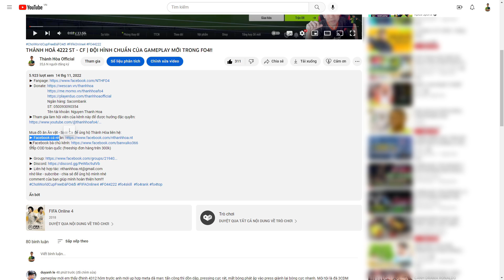THÀNH HOÀ 4123 | ĐỈNH CAO BAN BẬT - CHIẾN THUẬT SÚT XA CỦA FIFA ONLINE 4!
Ngân hàng: Sacombank
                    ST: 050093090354